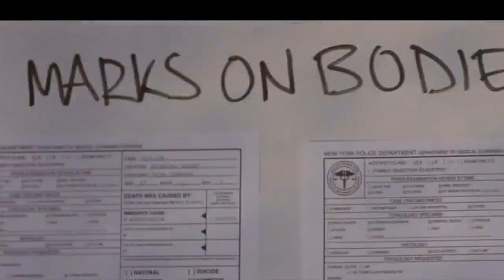The Resident 4x06 Promo "Requiems & Revivals" (HD) Season 4 Episode 6